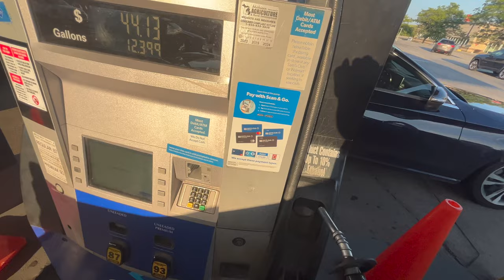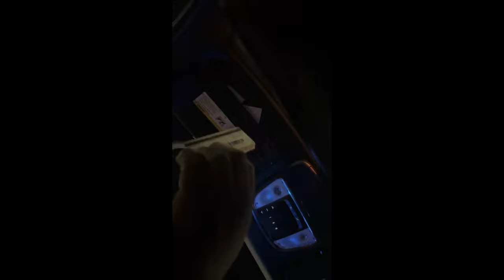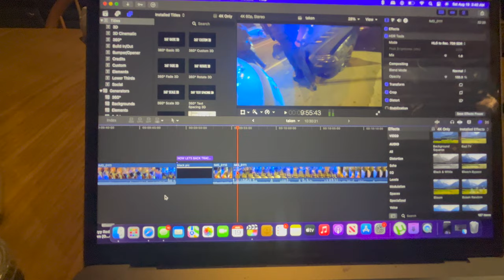POLICE TOWED OUR SRTS AND WE ALMOST WENT TO JAIL *NOT CLICKBAIT*